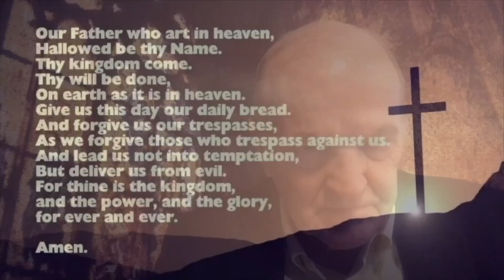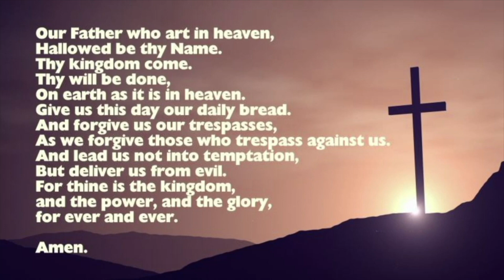Music and Meditation Episode 209 - Life-Changing Miracles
Music and Meditation with Rev. Fred and Sharon Moore.  Sharon plays the piano and Fred offers the sermon.  This episode:  Life-Changing Miracles

Opening Hymn: How Great Thou Art